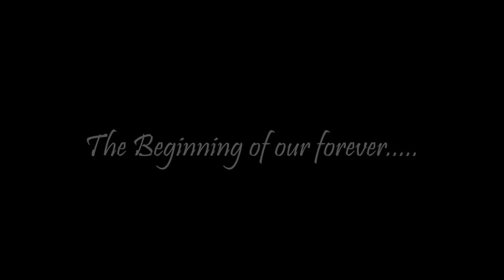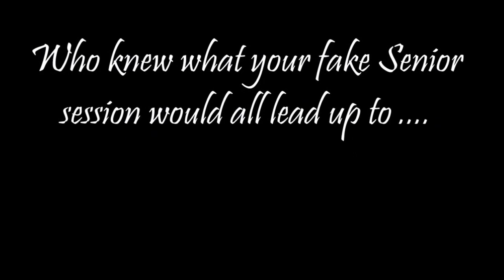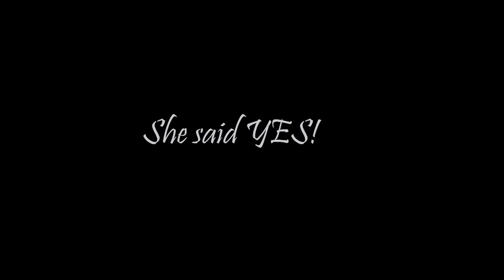Laneis Surprise Proposal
Alex's surprise proposal to Lanei